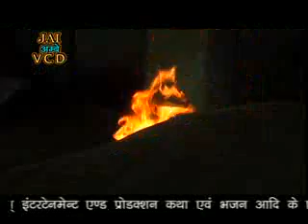भोजपुरी लोकगीत🚭नसवा माटी में मिलहिये तुमना खायो बालमा JMD Cassette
नसवा माटी में मिलहिये तुमना खायो बालमा
देहाती लोकगीत जय अम्बे कैसेट के माध्यम

धन्यवाद!!